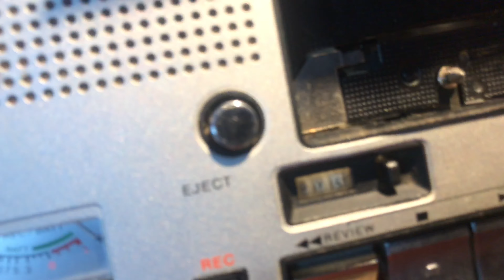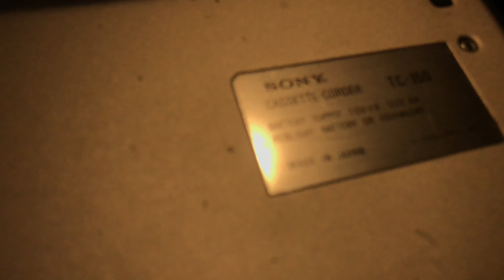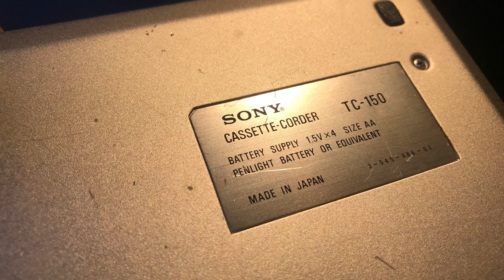sony player vintage long video